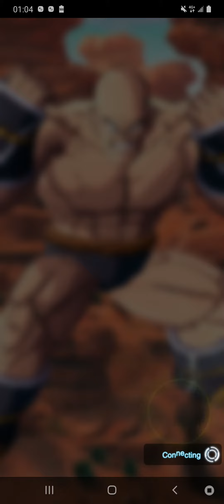七龍珠激戰傳說(M)共鬥//貝吉達//超高級//炭治郎